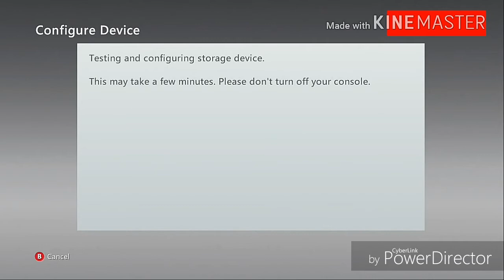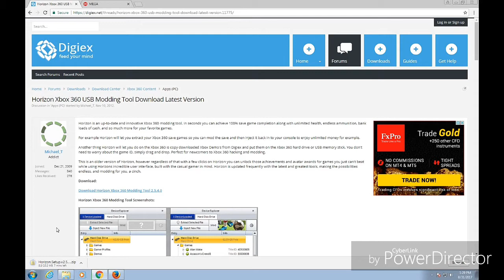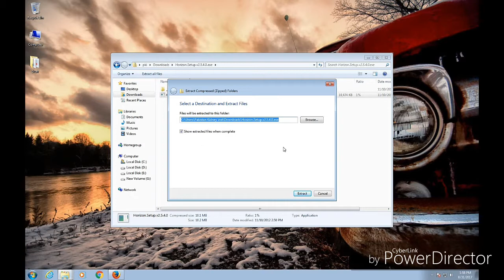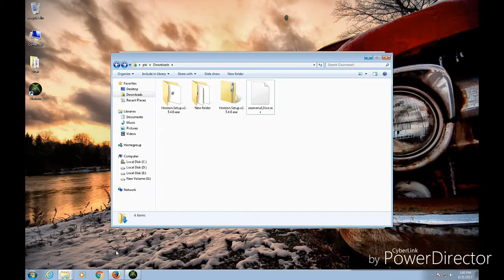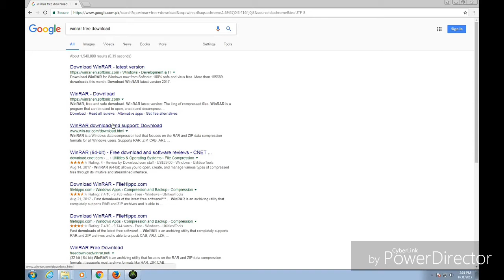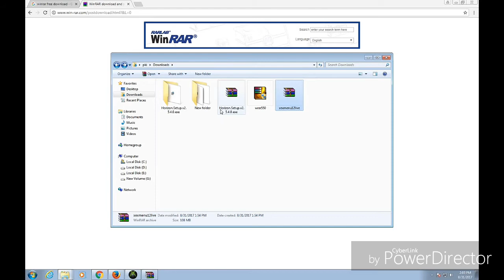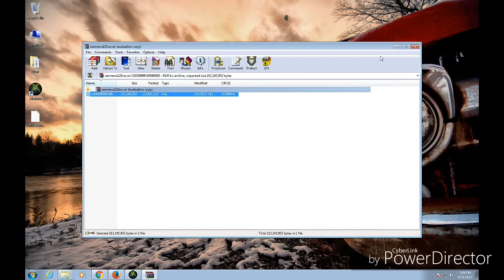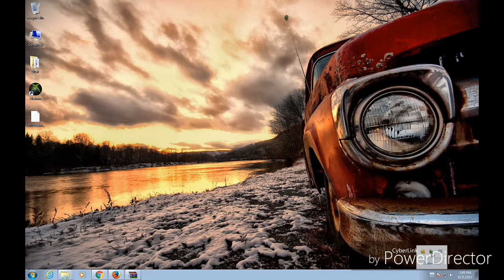Jtag / RGH Urdu / hindi Tutorial no 1 Installing XexMenu for Xbox 360.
Dosto mein is video mein apko xbox 360 par XexMenu1.2 install karna sekhayunga. Yeah main software hy jis sy apka jail break hua Ya jtag hua xbox 360 run karay ga. Yeah meri new series hy aur is mein apko xbox 360 jtag k baray mein sub batayunga aur sekhayunga.
Download links.
Horizon.
Xexmenu 1.2.

Agar apko Xbox 360 sy related koi b masla ata hy to ap comments mein poch saktay hein.